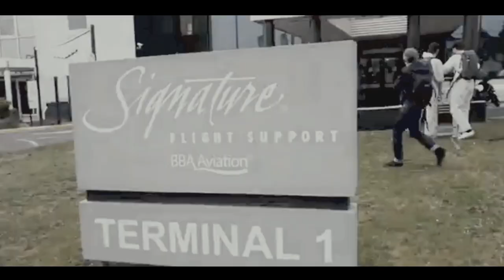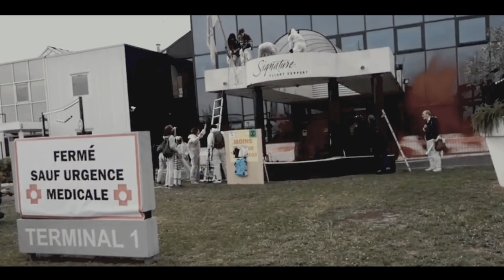Action de Blocage à l'aéroport du Bourget par Attac